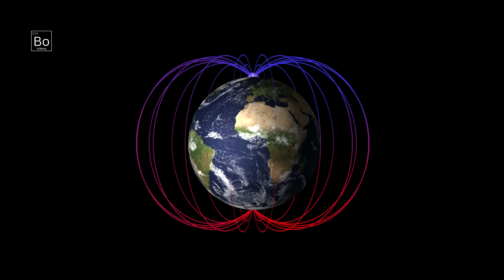What NASA Doesn't Want You to Know About the Solar System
Ever wondered what secrets our Solar System hides beyond what you learned in school?

Join Mission Solar System, a cinematic journey that takes you through the Sun and every planet — revealing the bizarre, mind-bending facts NASA rarely talks about!

Narration & Script: SciBong

Some video clips courtesy of NASA, used for educational and information purposes.

Timestamps:

00:00 – Mission Begins
00:28 – Sun: The Heartbeat
01:08 – Mercury: Fire & Ice
01:48 – Venus: Deadly Twin
02:22 – Earth: Fragile Marble
03:03 – Mars: Red Giant Volcano
03:43 – Jupiter: Cosmic Protector
03:25 – Saturn: Fragile Beauty
04:58 – Uranus: Tilted Enigma
05:31 – Neptune: Blue Fury